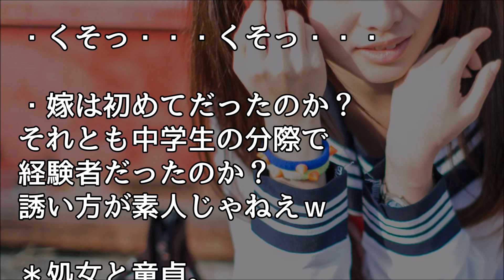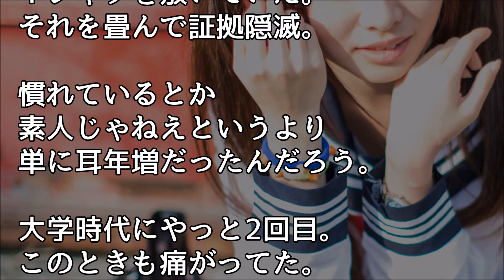馴れ初め 嫁「数学教えて」俺「いいよ」嫁「後であんたんち行くから」⇒家で嫁に押し倒されて・・・【ほっこり堂】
馴れ初めの話 同級生と飲んでたら、そこに参加してた同級生姉が口にポッキー咥えて「んーんー」だとwwww

馴れ初め幼馴染 嫁「私についてた虫追い払ってくれた、優しい！」俺「（お、カブトムシか？違うわ、なんだこれ）ぽーい」

【馴れ初め】早朝、雪道をスキー場へ、車を走らせていたら、手をあげている女性がいた。